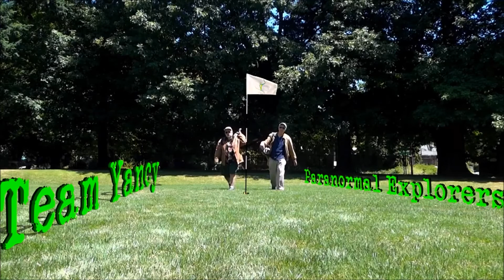Haunted Stairs - Oregon City - Pro Ghost Hunter Has Panic Attack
Yancy returned (by himself) a month or so after encountering the spirits in the documentary "Haunted Oregon City" - His sports psychologist felt it was time for some cognitive "exposure therapy" - as this will show it was an EPIC failure & whatnots.
(2nd of 5 videos of Yancy's Exposure Therapy Gone Terribly Wrong)